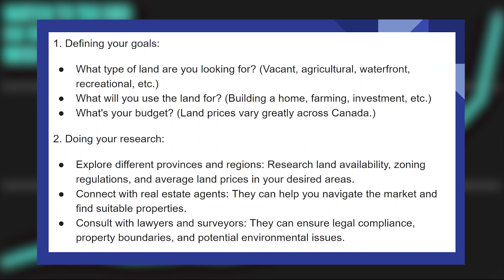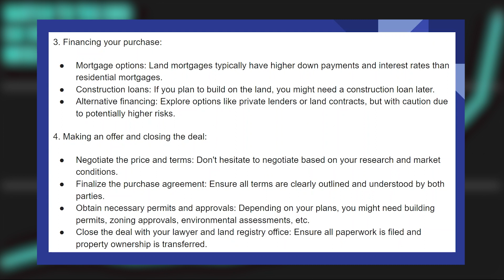HOW TO ACTUALLY BUY LAND IN CANADA 2025! (FULL GUIDE)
0:00 INTRO
0:06 TUTORIAL